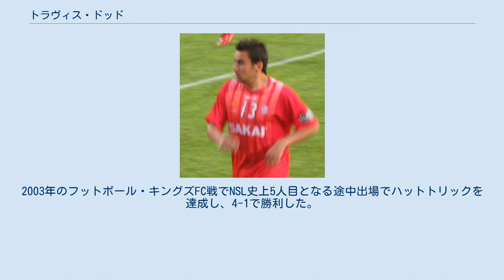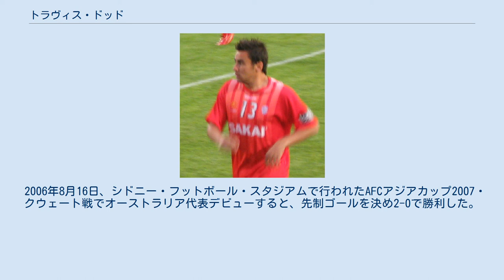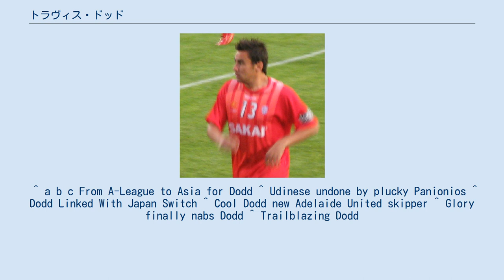トラヴィス・ドッド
ジョホール・ダルル・タクジムFCの選手
トラヴィス・ドッド（Travis Dodd, 1980年1月6日 - ）は、オーストラリア・南オーストラリア州アデレード出身の同国代表の元サッカー選手。
アボリジニ。
 オーストラリア南オーストラリア州アデレードで生まれると、ユース時代は1996年にオーストラリア国立スポーツ研究所に籍を置きプレー。
 アデレード・シティFCで16歳281日とNSL史上4番目の若さでデビュー。
2003年のフットボール・キングズFC戦でNSL史上5人目となる途中出場でハットトリックを達成し、4-1で勝利した。
2003-04シーズン終了に伴いNSLが消滅すると、国外にプレーする場を移し、マレーシアのジョホールSC, ギリシャのパニオニオスGSSに所属した。
パニオニオス時代は監督交代により滞在は短いものとなり、リーグ戦4試合, UEFAカップ 2004-05はイタリアのウディネーゼ・カルチョ相手にゴールを決めた試合を含め、5試合に出場した。
 2005年、地元のアデレードへ戻りアデレード・ユナイテッドFCと契約すると、同2005-06シーズンのAリーグを制した。
2007年5月23日、AFCチャンピオンズリーグ2007ドンタム・ロンアンFC戦でオーストラリア人初となるハットトリックを決めると、そのパフォーマンスから鹿島アントラーズが獲得に興味を示した。
 2008年7月にマイケル・ヴァルカニスからキャプテンマークを引き継ぎ、2003年のクラブ創設時から4番目のキャプテンとなった。
このシーズンは、FIFAクラブワールドカップ2008開幕戦ニュージーランドのワイタケレ・ユナイテッド戦でのゴールを含め、MFながら11ゴールを記録。
また、リーグ戦第1節のパース・グローリーFC戦でクラブ史上初の通算出場100試合を達成すると、この試合唯一となるゴールを決め1-0で勝利を飾った。
 2011年3月11日、2年契約・3年目に延長すると20万ドルが追加で支払われるオプション付きでパース・グローリーに加入した。
 2006年8月16日、シドニー・フットボール・スタジアムで行われたAFCアジアカップ2007・クウェート戦でオーストラリア代表デビューすると、先制ゴールを決め2-0で勝利した。
また、このゴールはアボリジニ出身のオーストラリア代表選手として初めてのことだった。
 ^ a b c From A-League to Asia for Dodd ^ Udinese undone by plucky Panionios ^ Dodd Linked With Japan Switch ^ Cool Dodd new Adelaide United skipper ^ Glory finally nabs Dodd ^ Trailblazing Dodd